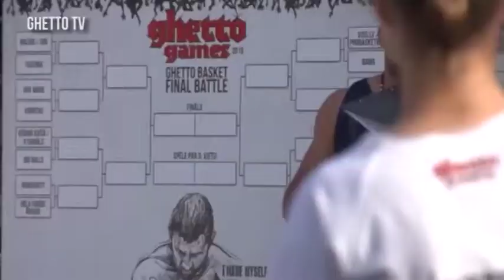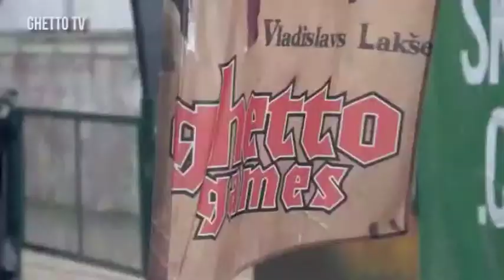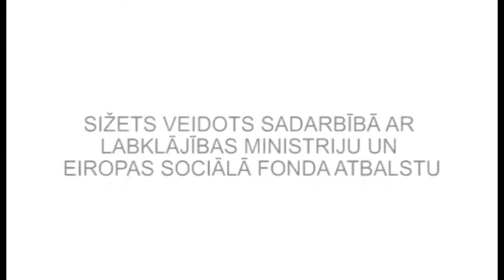Ghetto Games - lielākā jauniešu kustība valstī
„Ghetto Games” šobrīd ir lielākā jauniešu kustība valstī. „Ghetto Games” organizē teju 70 pasākumus sezonā. Tūkstošiem jauniešu ir iespēja pozitīvā vidē regulāri sportot un kvalitatīvi pavadīt brīvo laiku. Arī tā var izpausties sociālā uzņēmuma definīcija, lai veidotu valsts atbalsta sistēmu ar Labklājības ministrijas atbalstu.
Visi „Ghetto Games” mērķi ir pielāgoti galvenajam uzdevumam – sakārtot vidi ap sevi un padarīt pasauli labāku! Vienīgā panākumu atslēga ir smags darbs un mērķtiecība!